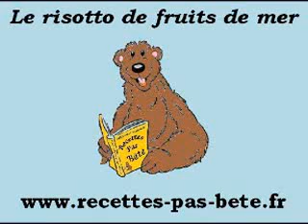risotto de fruits de mer (recette facile)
La recette en video du risotto de fruits de mer expliquer pas à pas  par recettes pas bête